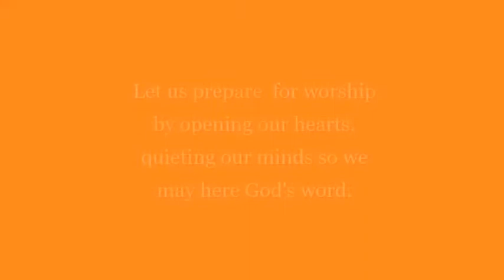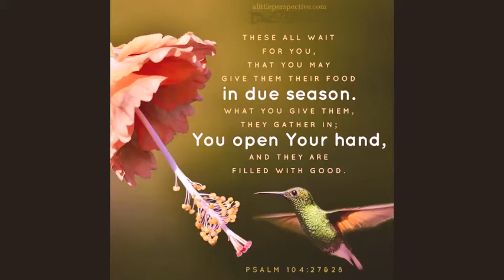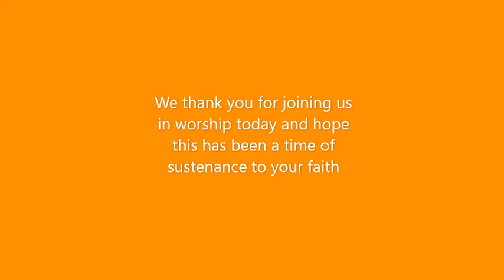H T U C 09 27 2020